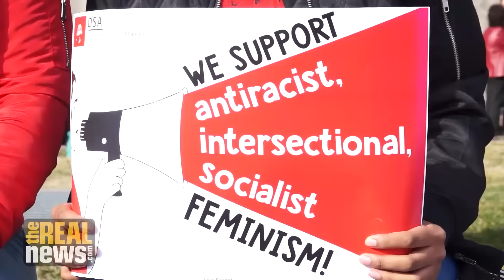UPDATED: "A Day Without a Woman" Goes Global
Thousands of women demand social, racial and economic equality in dozens of actions across the world